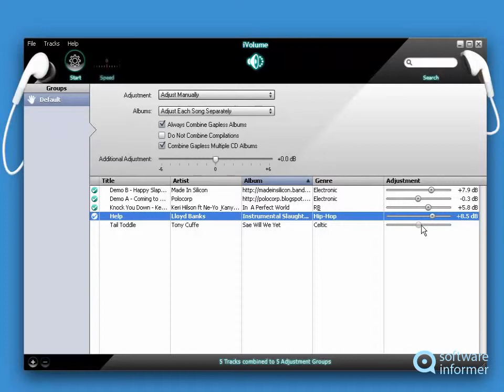How it works: iVolume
It ensures that all your songs play at the same volume level. iVolume2 is developed by Manfred Schwind.